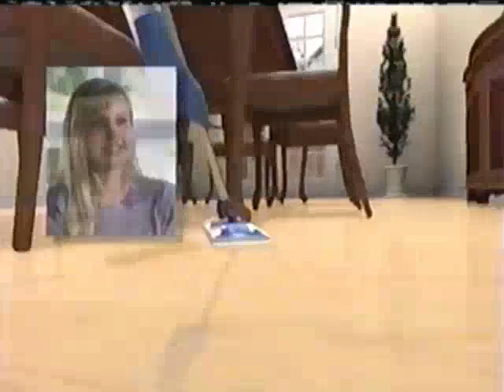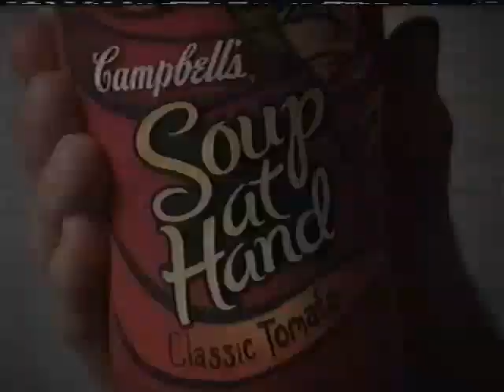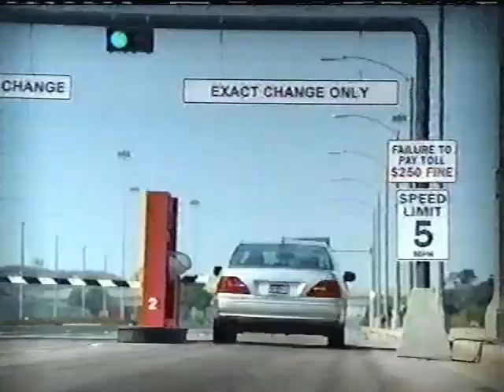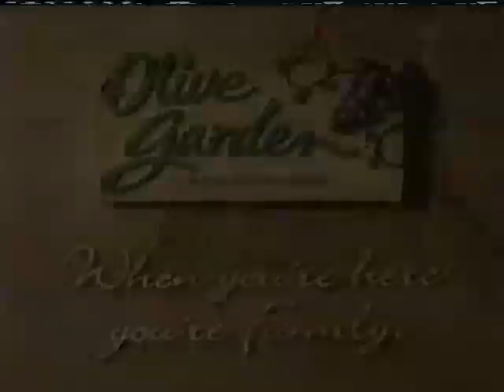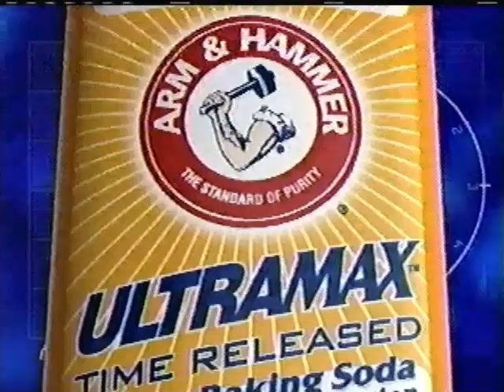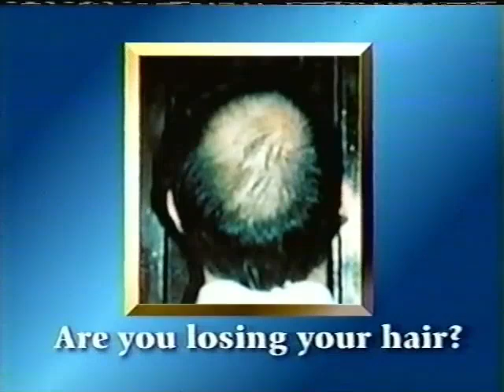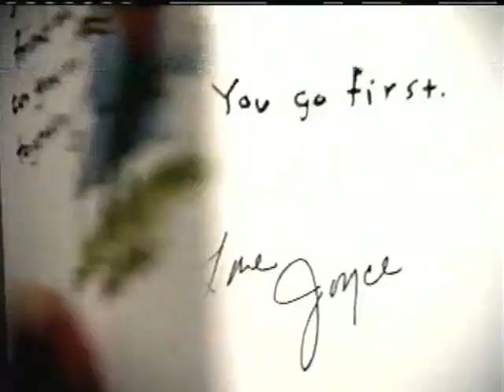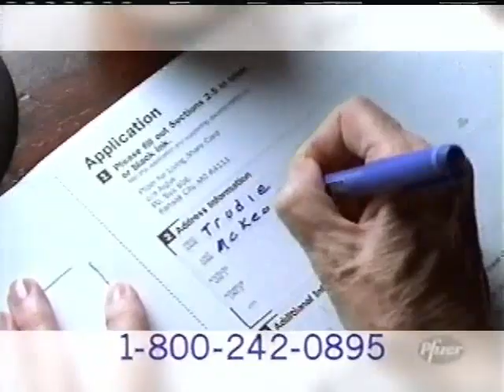Hallmark Channel Commercials (October 12, 2002) (Part 2)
A Hallmark Channel tape with a Marshal Dillon marathon of Rough n Ready Saturday. Dated on October 12, 2002.

I do not accept any requests for tapes I don't own or do trades. Constant begging will result a block. Thank you.